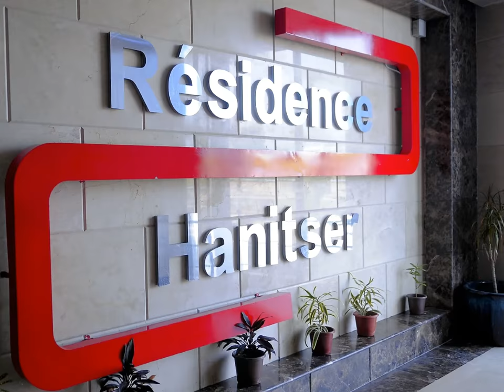👍💪😱من آجمل الإقامات في وهران 👍💪😱الله يبارك 👍💪😱HANITSER TOWER IN ORAN👍💪😱